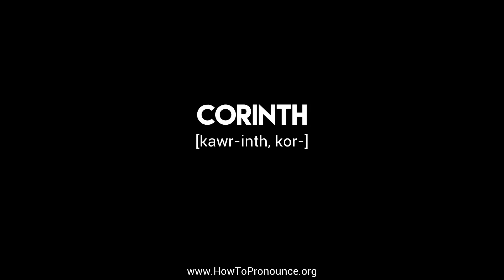How to Pronounce "corinth"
Learn the proper pronunciation of "corinth"